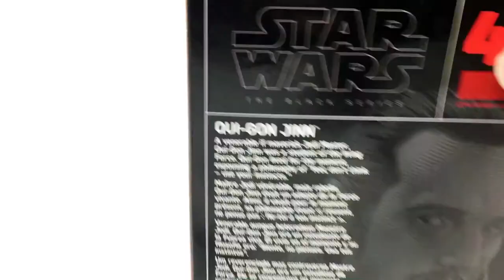Jedi Mind Tricks with STAR WARS Black Series QUI-GON JINN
We're checking out the BRAND NEW Star Wars The Black Series QUI-GON JINN, and discussing why he's considered a "Grey Jedi".